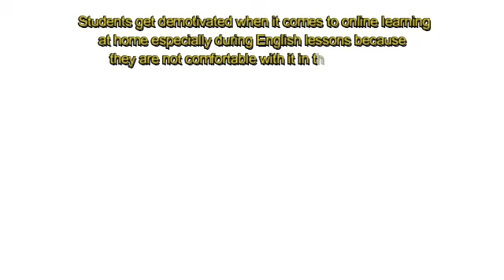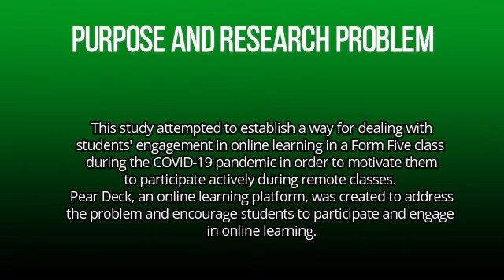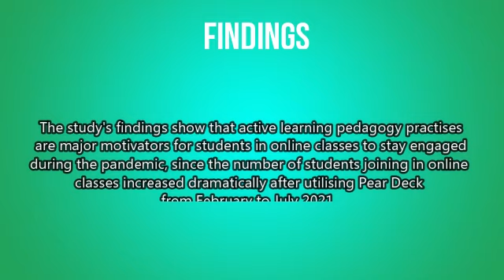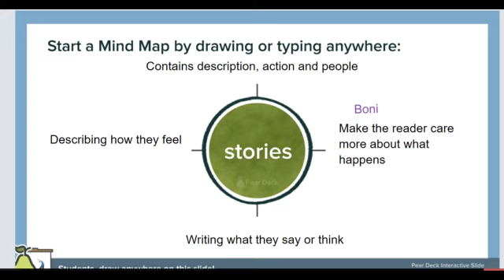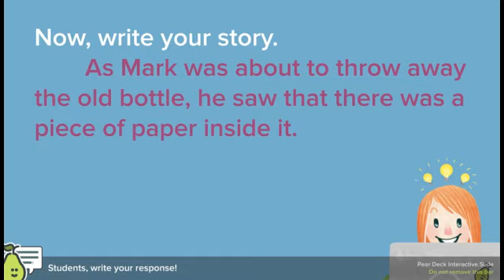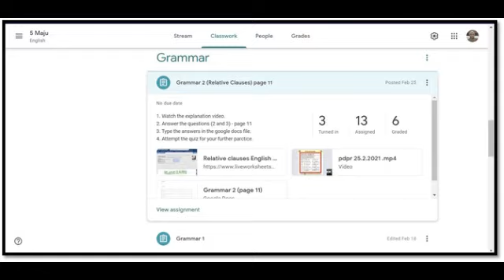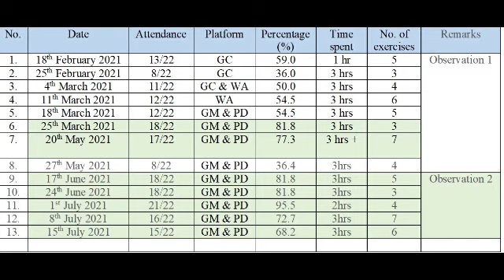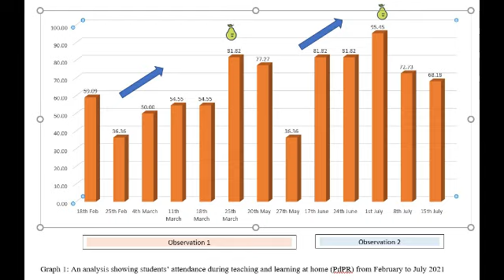ICEL Video Submission - Pear Deck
This is a video for 1st INTERNATIONAL CONFERENCE ON
ENGLISH LANGUAGE (ICEL) 2021 by ELTC